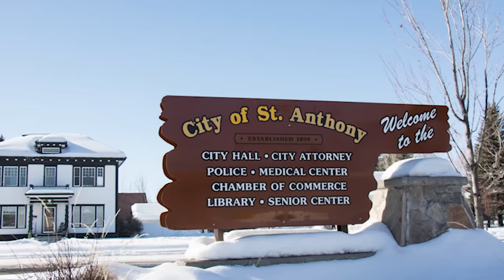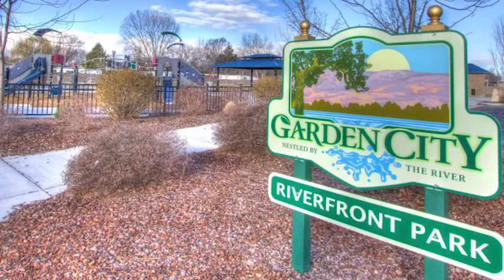The 20 Best Places to Live in Idaho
No matter how you look at it, Idaho is the ideal place if you are looking to enjoy both the untamed beauty of the landscape and the blissful community lifestyle that western America has to offer.

The list:

20. St. Anthony
19. Mountain Home
18. Kuna
17. Hayden
16. Lewiston
15. Rexburg
14. Idaho Falls
13. Star
12. Pocatello
11. Hailey
10. Garden City
9. Ammon
8. Eagle
7. Pierce Park
6. Meridian
5. Ketchum
4. Sugar City
3. Moscow
2. Sun Valley
1. Boise

is an online travel magazine covering the world's most iconic places. Wander beyond the ordinary and visit breathtaking locations with us, become a Placeaholic!